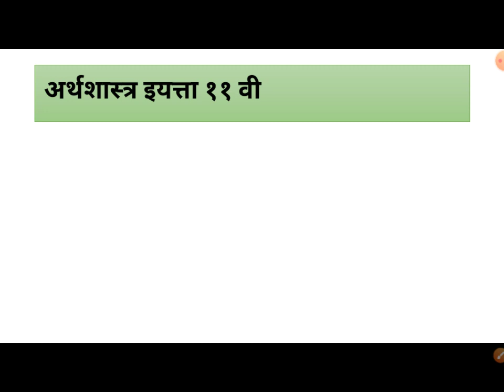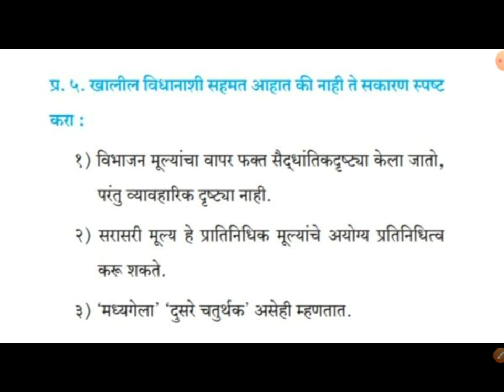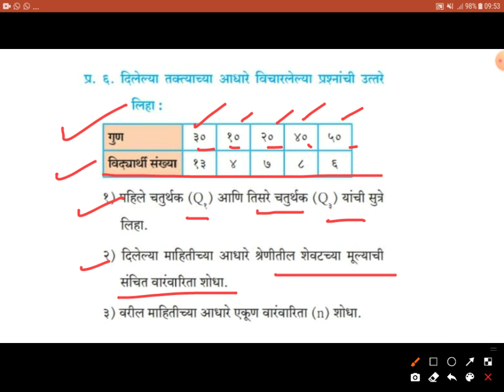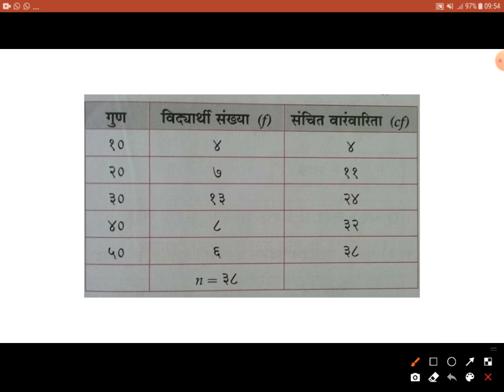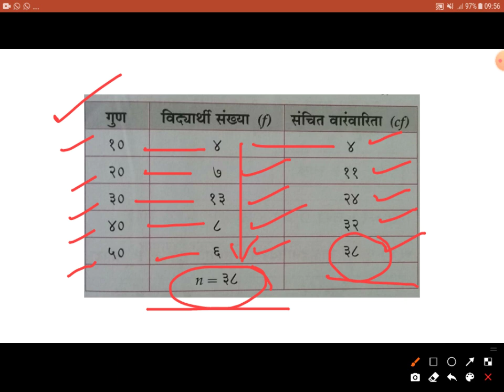स्वाध्याय (प्रश्नोत्तरे )भाग ५ | प्र.३.विभाजन मूल्य | अर्थशास्त्र इ.११ वी | Economics 11 th Class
सुस्वागतम,

इयत्ता 11 वी आणि 12 वी - मराठी  आणि अर्थशास्त्र या दोन्ही विषयांचा तसेच इतर विषयांचा देखीलअभ्यासक्रम मी क्रमाने व्हिडिओ लेक्चर स्वरूपात या चॅनलवर पोस्ट केलेला आहे.
प्रश्नपत्रिका व्हिडीओ देखील पहा.

Google sheet link  -

अर्थशास्त्र ११ वी

विषय -  अर्थशास्त्र

Subject - Economics 11 th Class

प्र.३.

स्वाध्याय किंवा प्रश्नोत्तरे भाग ५